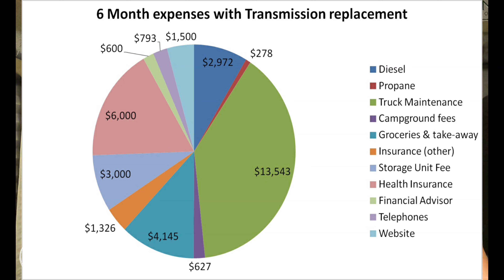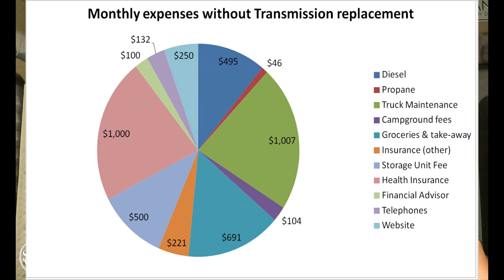4X4 truck camper purchase price and cost of ownership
Posting a video about our 4X4 truck camper purchase price and cost of ownership is a little nerve wracking.  If we had a nickel for every time someone asked "how much did it cost" we'd have a handful of nickels.  We take a look at the purchase price of our Arctic Fox 990, plus dig into the cost of ownership.

We're traveling throughout the US in our Arctic Fox 990 truck camper.  Where do you think we should go next?